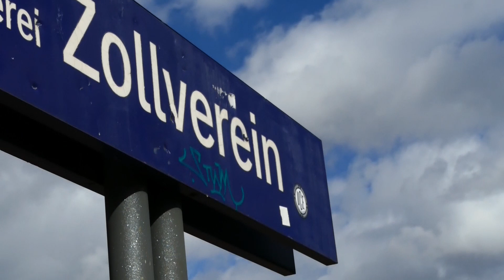KRAFTStoff - Thema: Stillstand // mit Silas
KRAFTStoff - Das ist Dein kurzer wöchentlicher Input. Jeden Montag möchten wir Dir einen kleinen Impuls für die Woche mitgeben.

Dieses Mal erzählt uns Silas etwas über das Thema:  Stillstand.
Warten ist total ätzend. Aber es lohnt sich. So wie bei Mose...